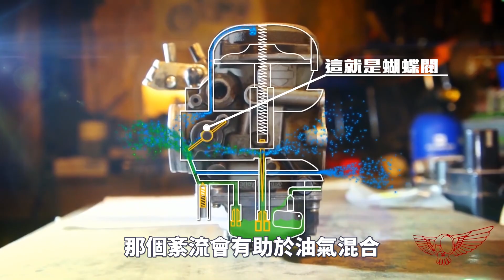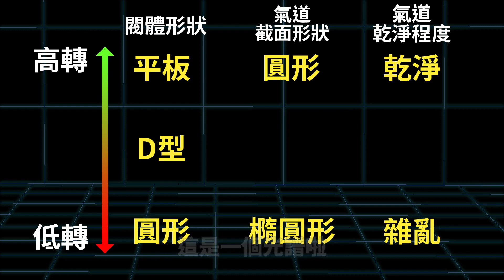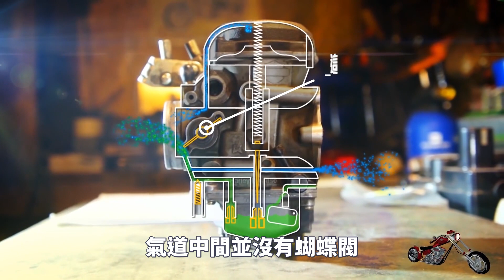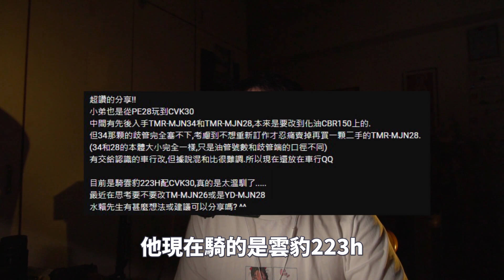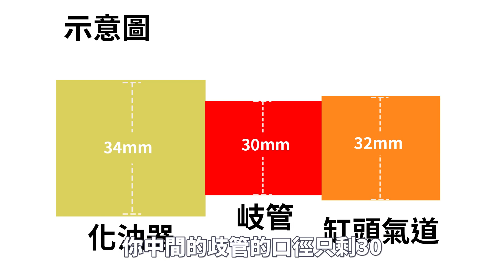邁向化油器的巔峰(二) | 你一定要挑的那顆化油器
水獺的社群 聊天打屁的小天地：您已被邀請加入「水獺的窩」！